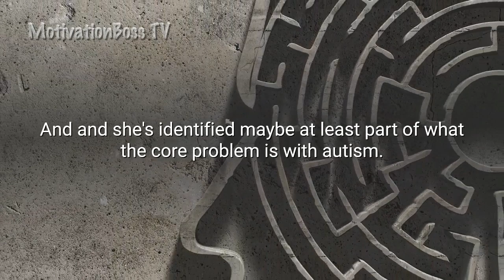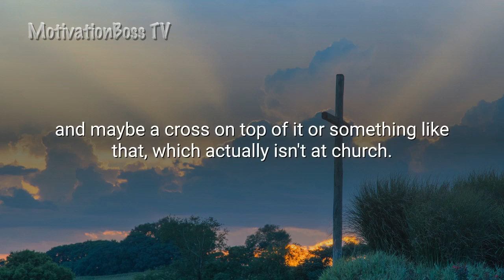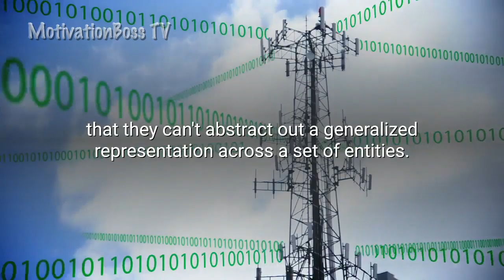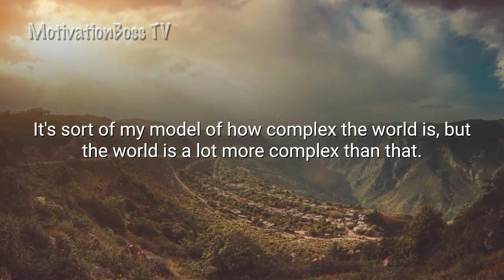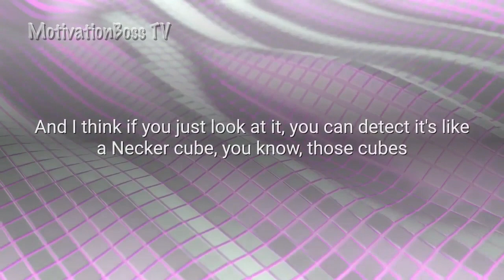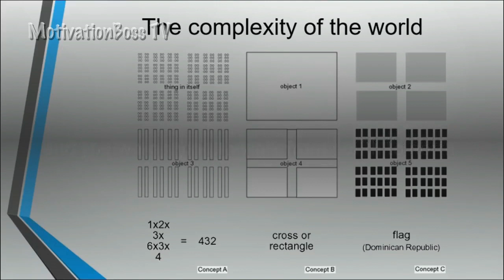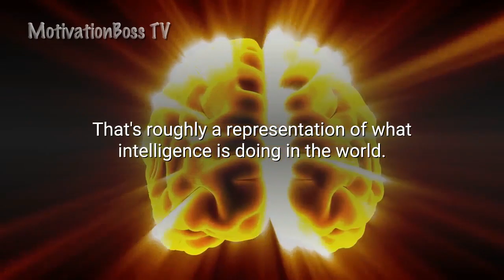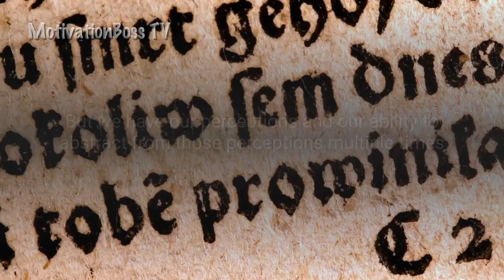Jordan Peterson 2020 - Help Understanding Autism - Autism Spectrum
**CREDIT***
👉 Dr. Jordan Peterson

Now here's something interesting, you can think about this for a minute. I went and saw an autistic woman speak at one point. Her name was Temple Grandin. She's really worth looking up. Temple Grandin is a very interesting person. She was seriously out there on the autism spectrum  when she was a child. But her mother and her worked her out of her asd so that she could be very functional. She works as a professor with her sensory processing disorder. I don't remember where it's in the Midwest somewhere. Now, she's famous not only for being a highly functional autistic person who talks a fair bit about what it's like to be autistic, but also for designing slaughterhouses across the United States. And the reason she can do that as far as she's concerned, is because she thinks she thinks like an animal thinks. And so she doesn't. And and she's identified maybe at least part of what the core problem is with autism. So she the talk I heard her out was in Arizona. And and it was a was a really entrancing talk. She showed some really interesting pictures of animals. So what she's done is she's redesigned slaughterhouses so that when the animals enter the slaughterhouse, they go in like a spiral, basically. They can't see what's around the corner and the walls are high. So they're not distracted by anything outside.

MotivationBoss TV Book Recommendations:
1. 12 Rules for Life: An Antidote to Chaos by Jordan Peterson
2. Maps of Meaning: The Architecture of Belief by Jordan Peterson
3. The Gulag Archipelago by Aleksandr Solzhenitsyn
4. Psycho-Cybernetics by Maxwell Maltz
5. Man's Search for Meaning by Viktor Frankl

🤩Are you a fan of Dr Jordan Peterson's?🤩